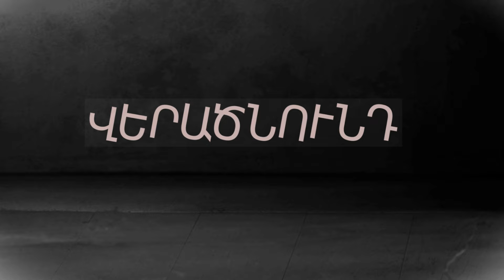Վերածնունդ - Հուսա՛ ... Արտաշես Արամ . Տարոն Գլակի շարքը.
Տարոն Գլակի «ՎԵՐԱԾՆՈՒՆԴ» շարքը
Արտաշես Արամ
Բաժանորդագրվե՛ք իմ յութուբյան ալիքին